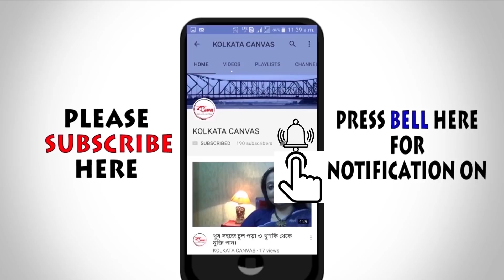শরীরের ফাটা দাগ কিভাবে দূর করবেন জানতে দেখুন।